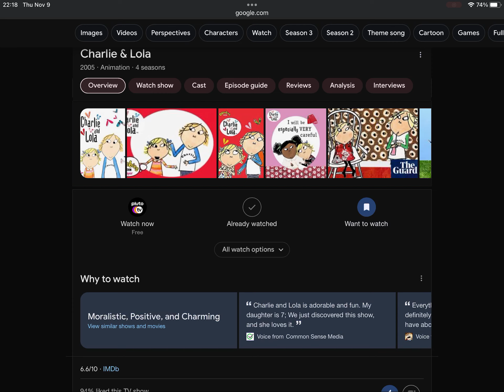Happy Late 18th Anniversary To Charlie And Lola (2005)!